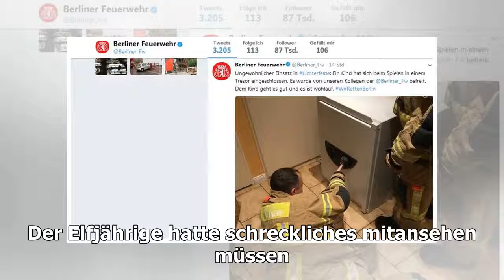Neunjähriger schließt sich beim versteckspielen in tresor ein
TV-Film im ZDF Der Junge sollte nicht im Heim landen „Der Polizist, der Mord und das Kind“ erzählt die wahre Geschichte eines Kommissars, der einen Sc...